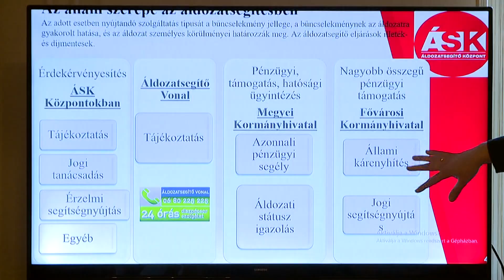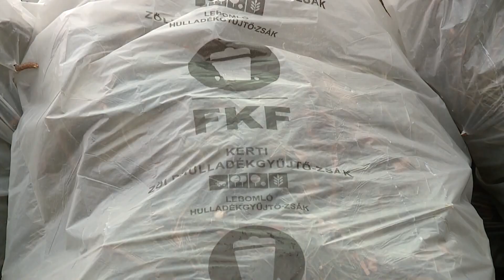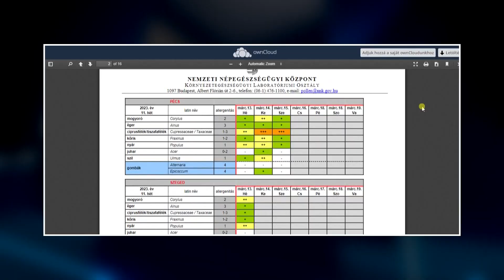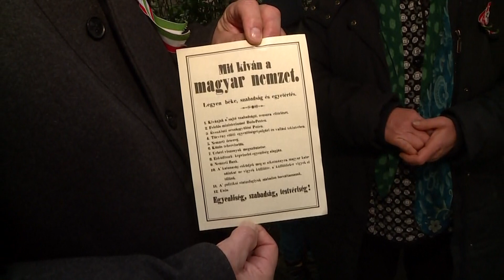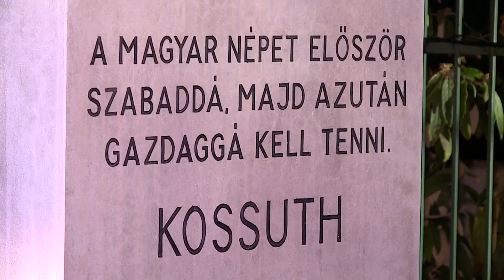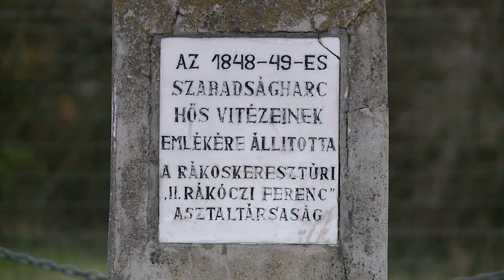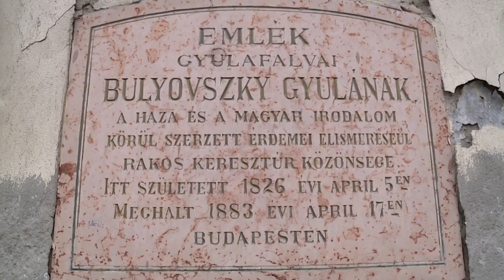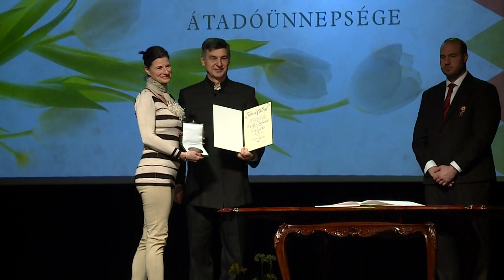Rákosmenti Krónika (2023.03.17.) - TELJES ADÁS